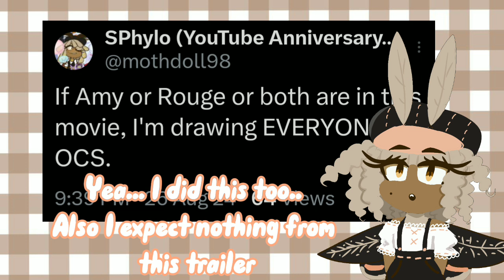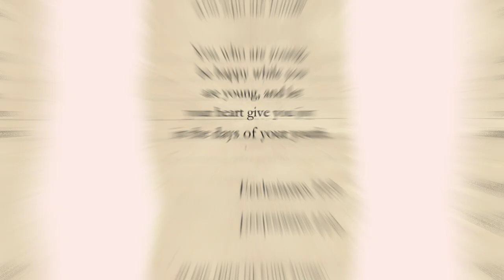Reacting to the Sonic 3 Trailer!!